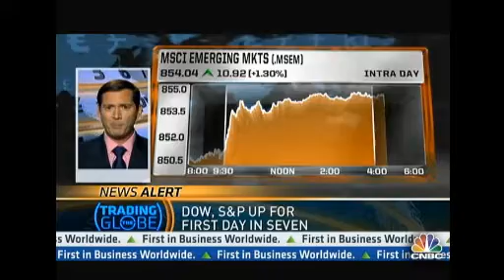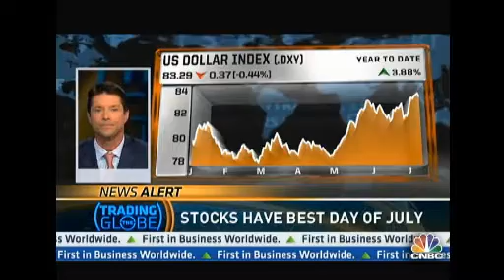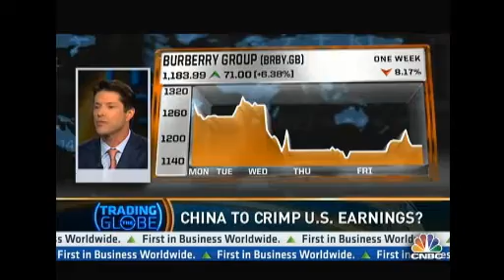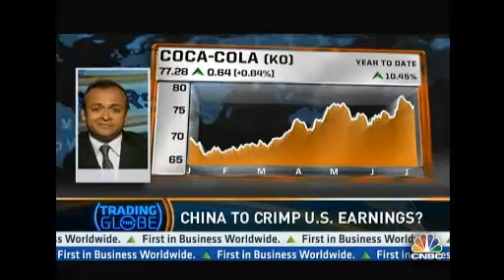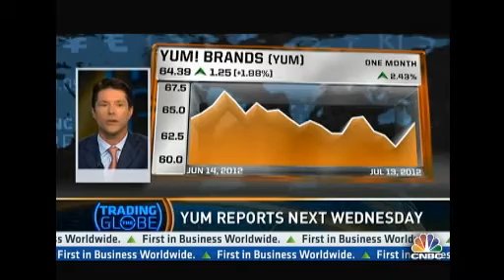What the China Slowdown Means for US